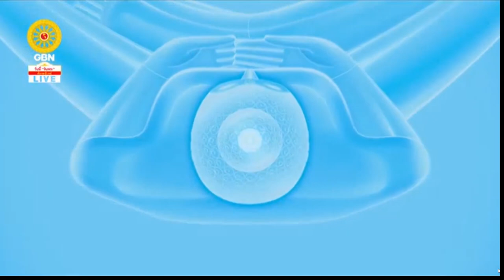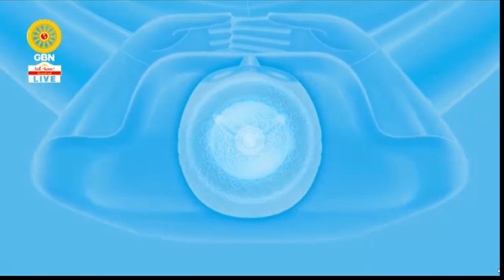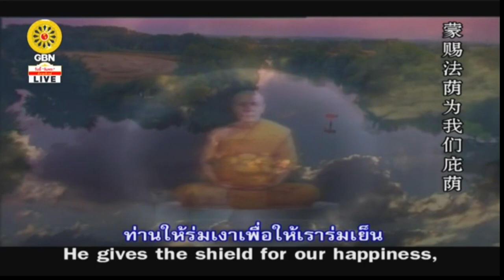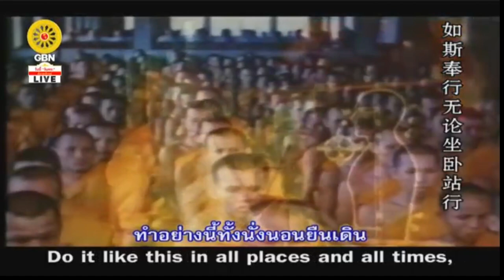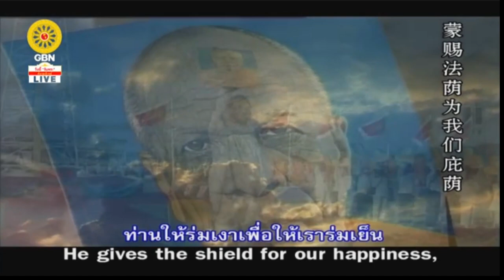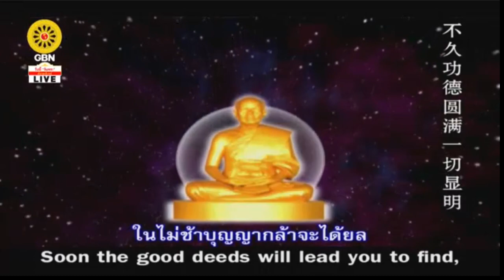10 10 2020 พิธี ทอดผ้าป่า ปฎิบัติธรรม และกล่าวคำถวายผ้าป่า